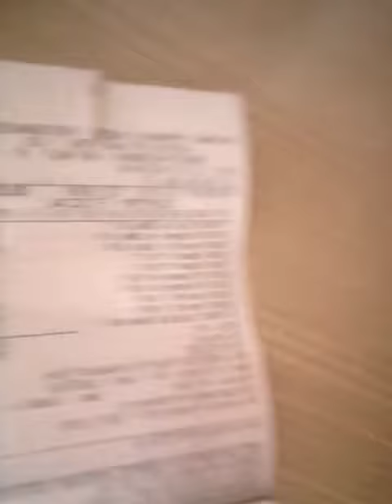Burg King vende sanduíche mofado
por incrível que pareça burg King de Rio das pedras vende sanduíche sanduíche estragado em pleno século 21 com tanta tecnologia e formas de manter os alimentos isso ainda acontece